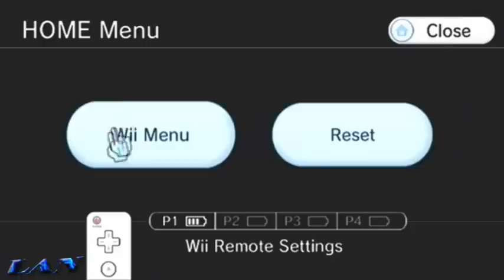Let's Play MP2 Echoes Part 42: Quadraxis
Yup, one of the most visually impressive bosses in the entire Prime Trilogy, reduced to being Lan's bitch.